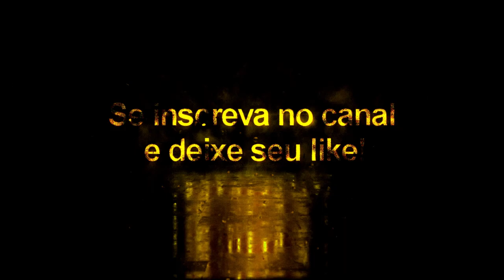Scocco + Tattoo Compatível com todos Patchs - Pes2020/Pes2021